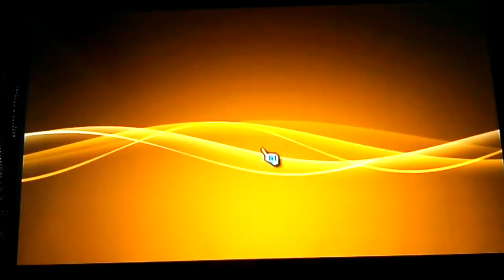PES 2013#68:Nur "Passtore"!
Let's Play Pro Evolution Soccer 2013:Part68:Nur "Passtore" schießen!